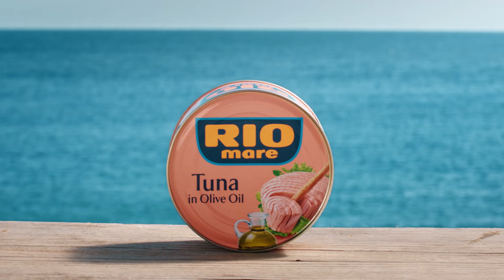Ora Nacionale: Dejona Mihali vs Intelektuali që s'ekziston, Oligarku i ri i Kurtit